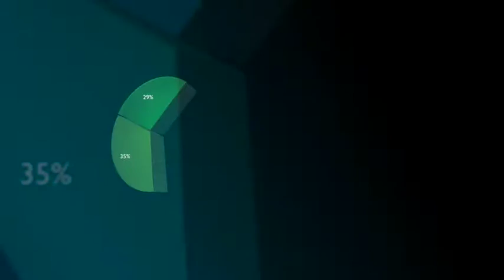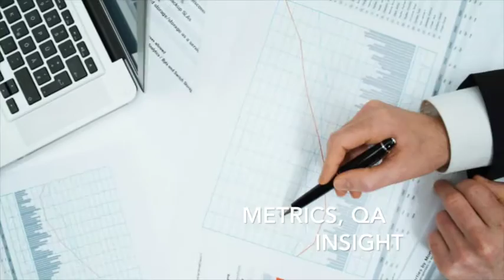Banyan Corporate Video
Banyan is a privately owned company founded in 1995. Banyan is both a practice and thought leader in providing a vast array of bilingual disability management services across Canada, Australia & New Zealand, assisting employees with stay at work ("SAW") and return to work (“RTW”) solutions. Banyan assists disability insurers and employers in designing and implementing disability management programs that make business sense while returning employees to health and productivity.

Banyan brings a full spectrum offering including claims, rehab, vocational, behavioral and physical assessment/treatment services. Services are supported by innovative proprietary IT workflow tools that enable advanced metrics, quality assurance and insight into the work in flow. These workflow tools have been critical to our success in achieving the best SAW and RTW outcomes in the industry.